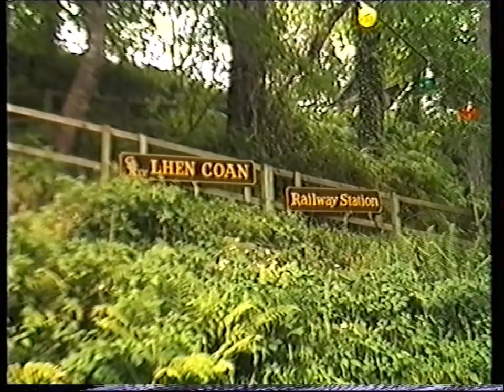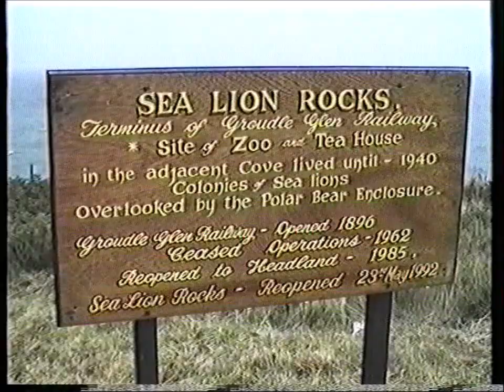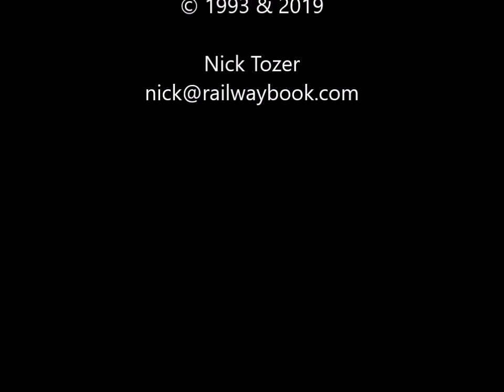Groudle Glen Railway [1993] 'Sea Lion' & 'Polar Bear'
A visit, on a rather wild day in September 1993, to this 2' gauge on the Isle of Man. This film shows both of the the original locomotives double-heading a train. 'Polar Bear' is normally based at Amberley.  This film was originally uploaded over ten years ago but has now been re-edited and copy quality improved.